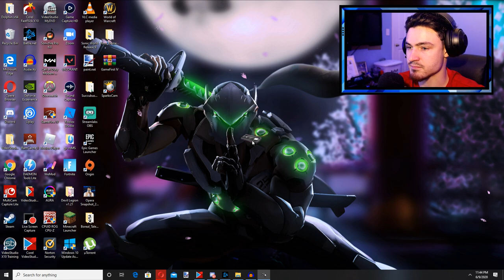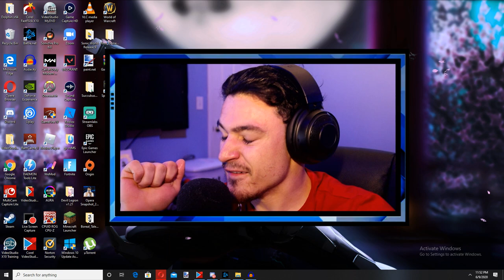NoPlayersOnline.exe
I went online into a game...and someone found me...the rest you need to watch and find out how i espaced